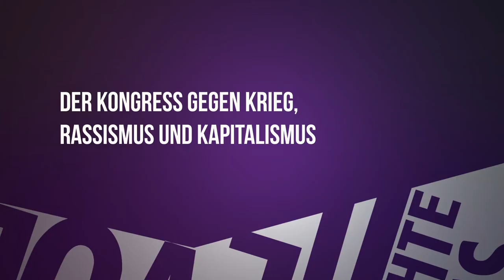SOTA18 - Interview mit Kshama Sawant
Kshama Sawant, sozialistische Stadtratsabgeordnete in Seattle, USA ist eine der internationalen Gäste auf den Sozialismustage 2018. Sie wird u.a. über den Widerstand gegen Trump und den Aufbau der Linken in den USA sprechen.